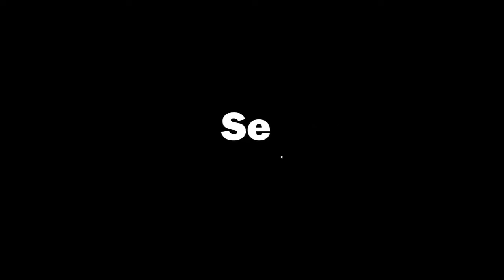Best Bikini Music Video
World☮ is a media outlet publishing NEWSWORTHY coverage of swimwear fashion industry events.